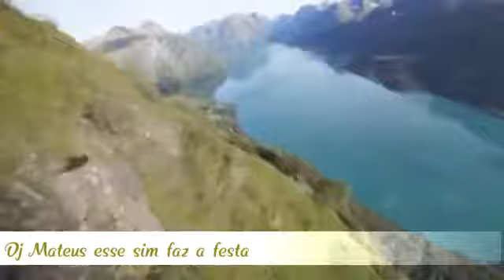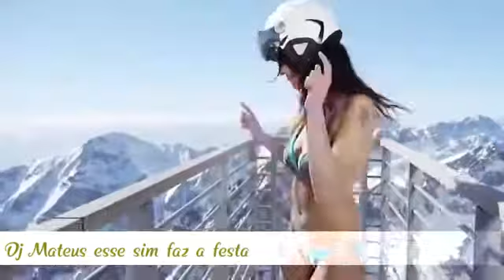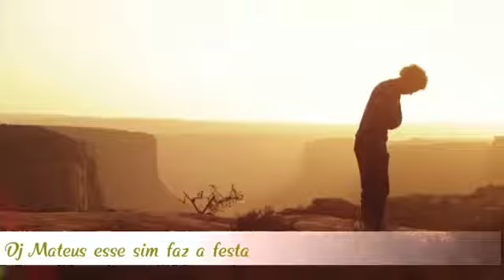Twigg - Skank (Original Mix)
🌟🌟Se inscreve🌟🌟

🌟🌟Deixa seu 👍👍🌟🌟

🌟🌟Compartilhe🌟🌟

🌟🌟Ativa o 🔔🔔🌟🌟

🌟🌟Vídeos novos diariamente🌟🌟

🌟🌟Muito obrigado🌟🌟